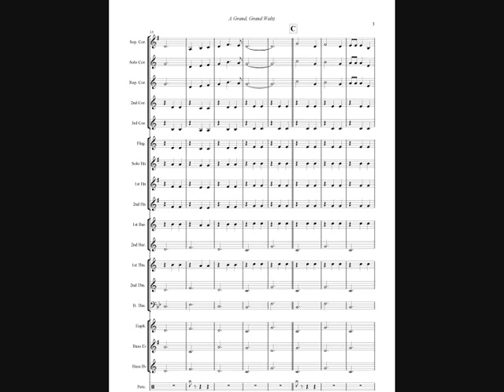A Grand Grand Waltz (Brass Band version) by Francis Clifford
This light hearted work is for young or inexperienced players. This sample if taken from the brass band version, but there are also other versions available for string quartet and junior brass quartet.